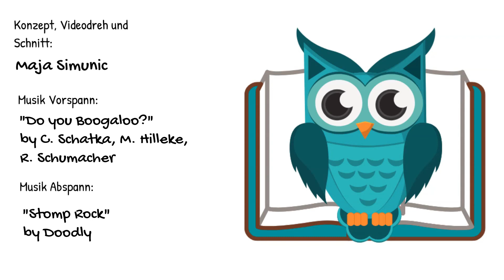URLAUBSLEKTÜRE / Ich zeige euch, welche Bücher mich in den Urlaub begleiten dürfen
Wir machen Urlaub und natürlich ist Lesen am Strand, auf der Terrasse oder wo auch immer es sich ergibt, ein wichtiger Bestandteil. Ich zeige euch, welche Bücher mich in den Urlaub begleiten dürfen.

Credits:
Musik Vorspann: "Do you Boogaloo?" by C. Schatka, M. Hilleke, R. Schumacher
Musik, die großen Alten: In "Every Way "by Freedom Trail Studio
Videoaufnahme und Schnitt: Maja Simunic Bearbeitet mit Wondershare Filmora9